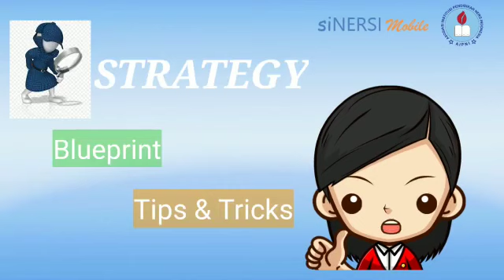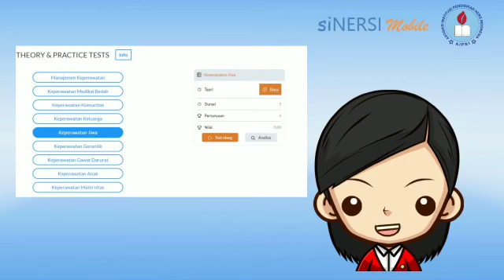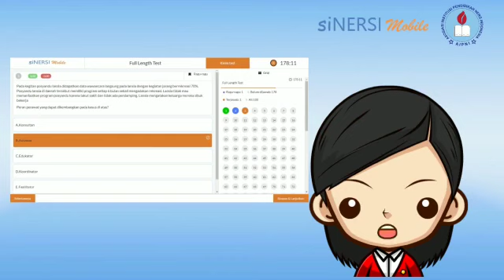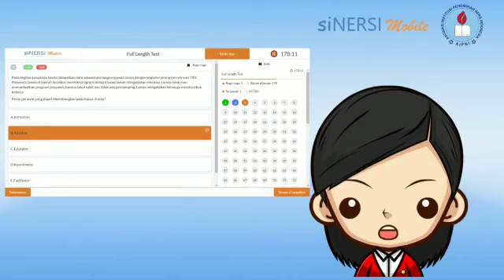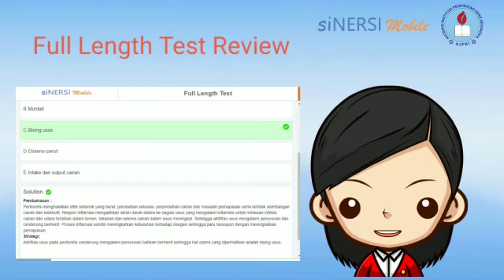Panduan Aplikasi siNERSI Mobile AIPNI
Aplikasi siNERSI Mobile merupakan aplikasi yang dibuat oleh AIPNI sebagai upaya membantu lulusan profesi ners agar Lulus uji kompetensi ners.